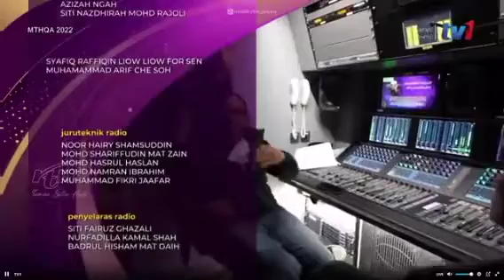TEMURAMAH JOHAN QARI DAN QARIAH MAJLIS TILAWAH ANTARABANGSA 2022 KLCC KL MALAYSIA